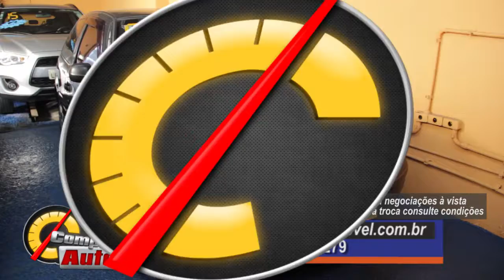Campovel Veículos 211